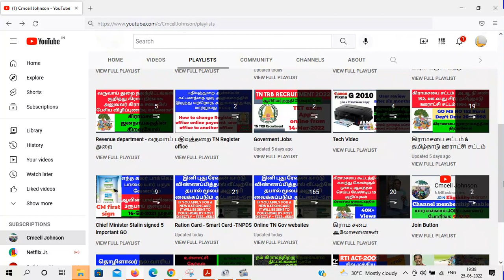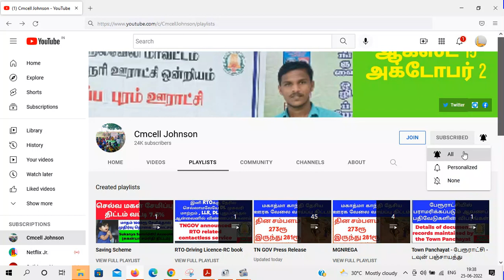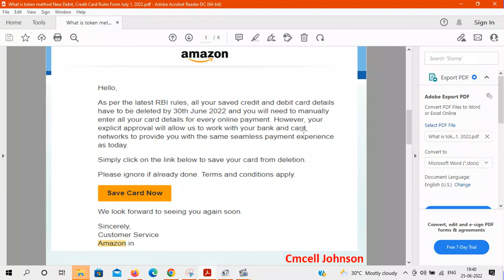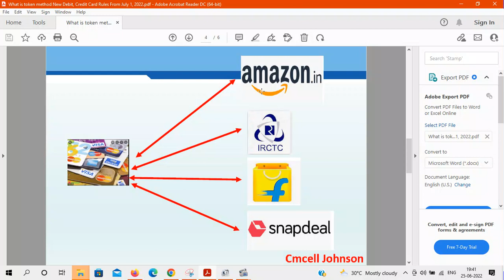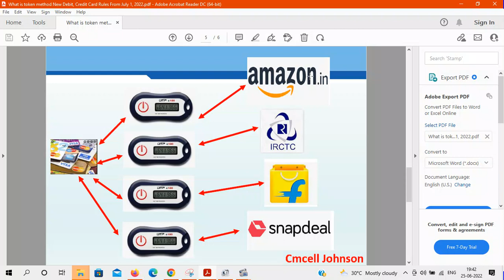New Debit Credit Card Rules From July 1, 2022. What Is Tokenisation How Will It Benefit Card Holders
டெபிட் & கிரெடிட் கார்டுக்கு ஜுலை 1முதல் புதிய விதிமுறைகள் | டோக்கினிஷம் என்றால் என்ன ? New Tokenization Rules from July'2022 Explained | New Debit, Credit Card Rules From July 1, 2022. Explained | What Is Tokenisation & How Will It Benefit Credit Card Holders?

Hi All,

Today's video is about new tokenisation rules by RBI for saving of cards.

Tokenisation refers to replacement of actual credit and debit card details with an alternative code called the “token”, which is unique for a combination of card, token requestor and device.

In the absence of any authoritative release of information by the regulator (RBI), the discussion aimed to understand if the ecosystem is ready for part tokenisation.

Potentially all ecommerce transactions would be impacted, all the transactions which we are doing regularly or buying anything on Flipkart or Amazon, or, you know, ordering food on Swiggy, Zomato, all the day-to-day transactions. And, in fact, there’s a significant chance of all the bills which we are paying on a regular basis, whether it’s utility bills or telephone bills, internet bills, all these can also be impacted

From July 1, debit card and credit card rules will change for customers across India. This is because the RBI Reserve Bank of India is set to implement card tokenisation rules. Under the rules, merchants were barred from storing customer card data in their servers.

By
Johnson G